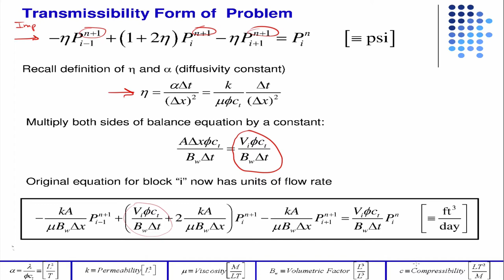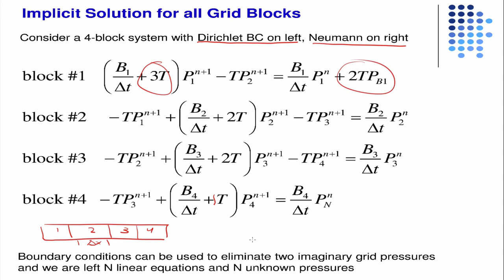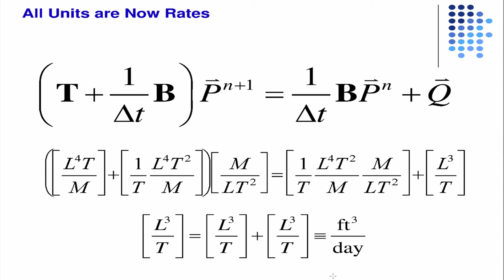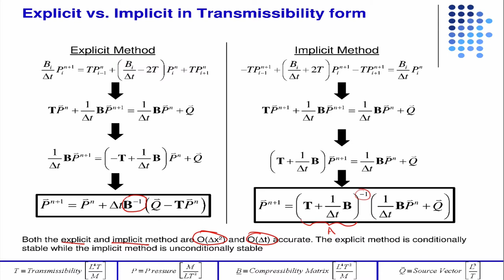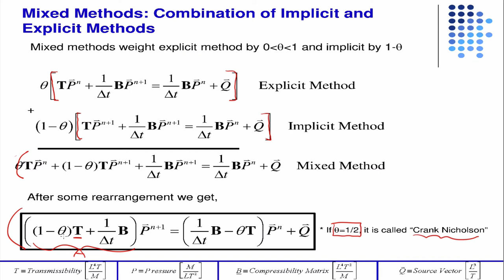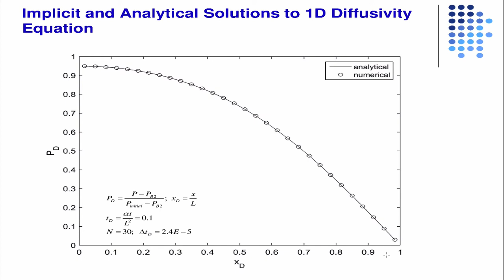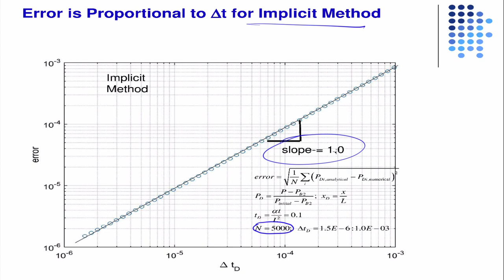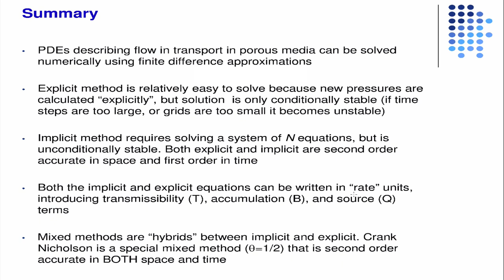Review of transmissibility form of equations